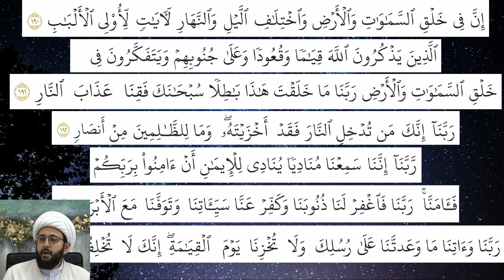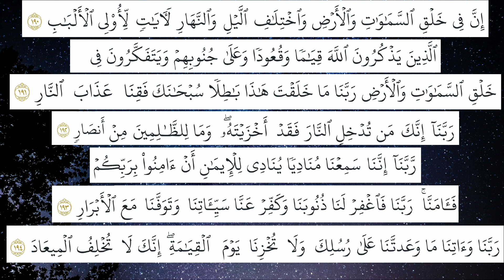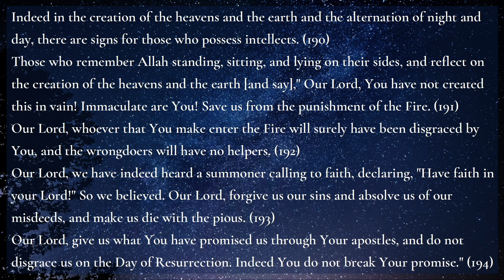Page 75 of the Holy Quran - Shaykh Amin Rastani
As the holy nights of Qadr arrive, remind yourself of this spiritual lesson from page 75 of the Holy Quran. For access to the full series